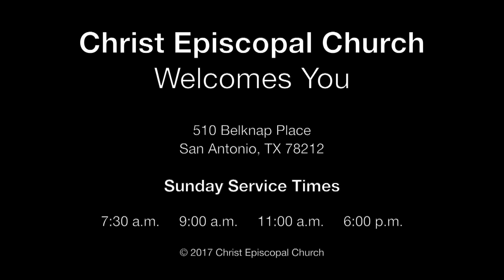Sermons at CEC: Matt Markette and Patrick Gahan - October 22, 2017